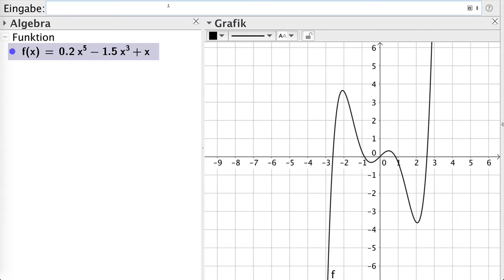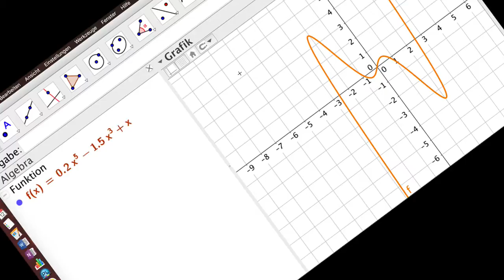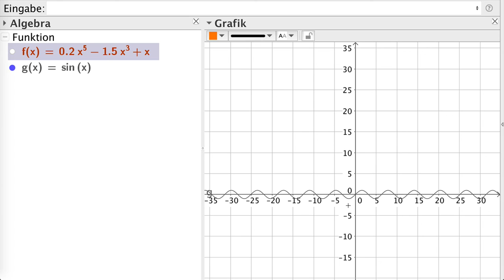FC6 Ungerade Funktion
Symmetrisch bezüglich dem Koordinatenursprung